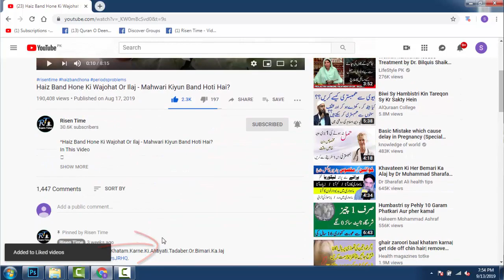Weight Gain At Home - Wazan Barhane Ka Nuskha - Wazan Taizi Se Barhy - Mota Hony Ka Desi Nuskha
Aj ki video main mene bataya hai behtreen ghar ka nuskha jis main ap ghar ki chezon se hi sahi istamal kar k wazan barha sakty hain

I am Public Speaker also Teacher, as well I am Dr of Unani Desi Dawa This Channel for all Female Male, Businessmen, Corporate executives, Employees, Students, Housewives - Net workers, Sportsmen and for all who wish everlasting Success, Happiness, Peace and Personal Growth Also healthful in their lives. I help people to change their belief & thought pattern, experience less stress and more success in their lives through better communication, positive thinking, and spiritual knowledge.

Make Your Own Hair Oil - Ghar Main Balon Ka Tail Khud Banain - Bal Ghany Lamby Khobsort Muft Ilaj